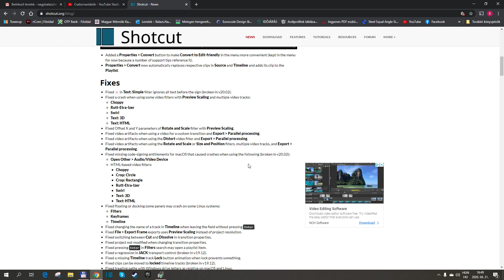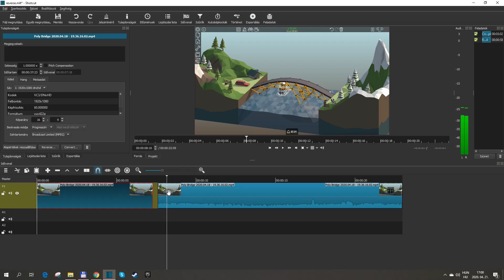Shotcut #5 - Fordított lejátszás - visszafelé (reverse)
Köszönöm a figyelmet! Minden kis morzsa segíti a csatornám fejlődését. :)